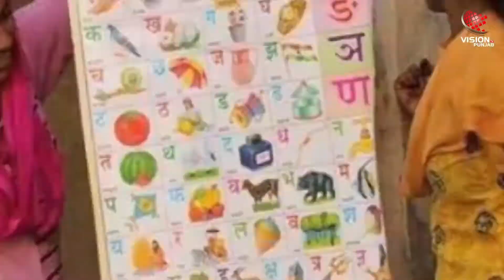Safar-e-Zindgi || ਬੱਚਿਆਂ ਨੂੰ ਨਵੀਂ ਦਿਸ਼ਾ ਦਿਖਾ ਰਹੀ ਹੈ “Smile”